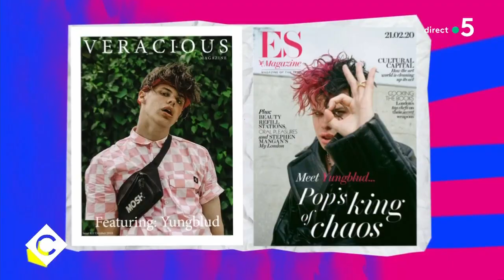Yungblud : le phénomène pop anglais - C à Vous - 19/01/2021